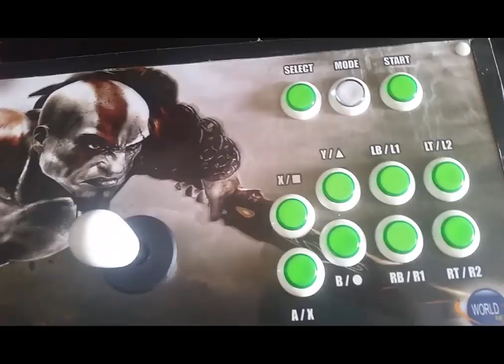Controle Duplo 4 em 1"Thales Medeiros"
Demonstração e teste do controle de Thales Medeiros
Apelido no ML: MEDEIROSTHALES
Link para compra: